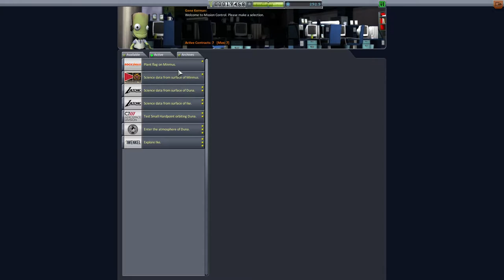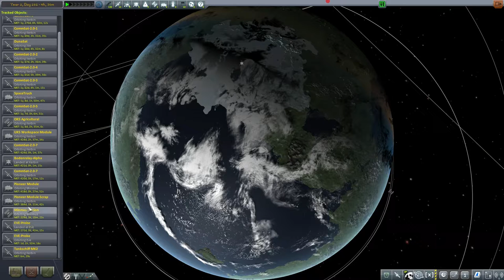Let's Play Modded Hard Kore KSP #89 - Minmus Base Jump! [deutsch/german]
It is Basejump time again!